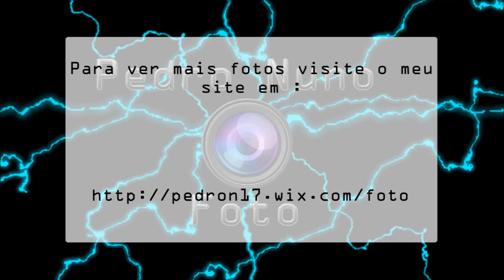Pedro Nuno Fotografia Criativa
inflizmente no filme nao ficaram com a qualidade real que tem